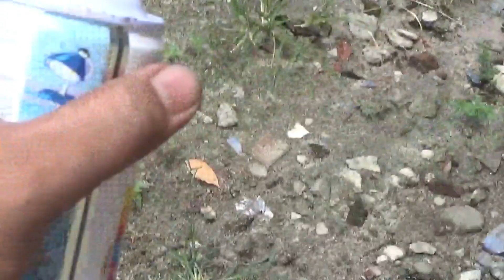Ubah rantai motor bekas jadi barang yang bermanfaat vlog 43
Jangan Buang Rantai Bekas Sepeda Motor Kalian !! Bisa Buat alat ini